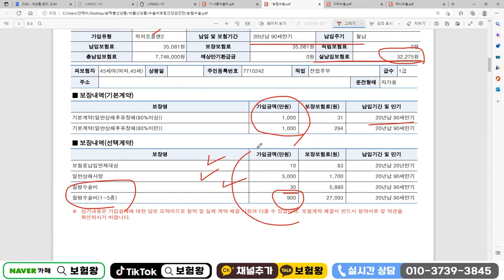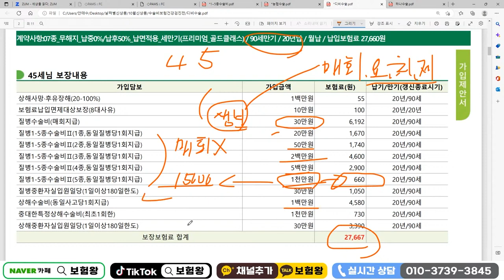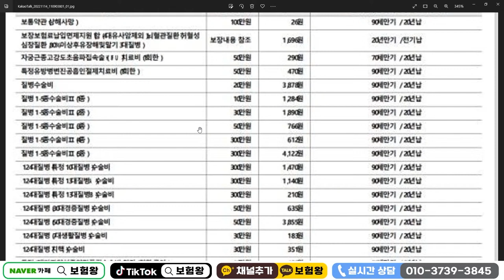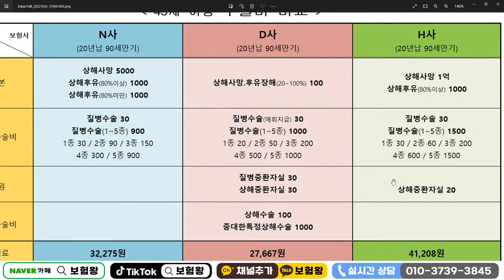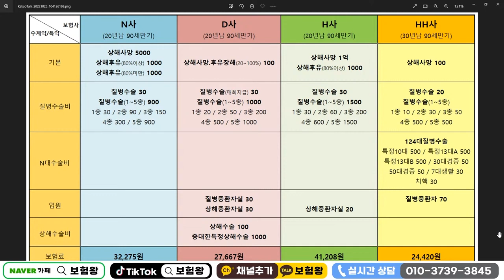수술비보험 4대천왕 비교분석!! (가성비 보장 꼼꼼히 따져서~)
수술비보험 4대천왕 꼼꼼히 따져서
준비하세요~

가성비 보장 매우 굿입니다

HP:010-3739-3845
카톡친구추가:r2an
카톡플러스친구:보험왕